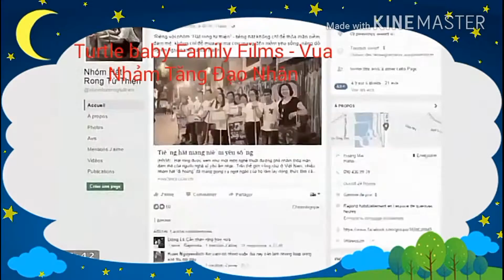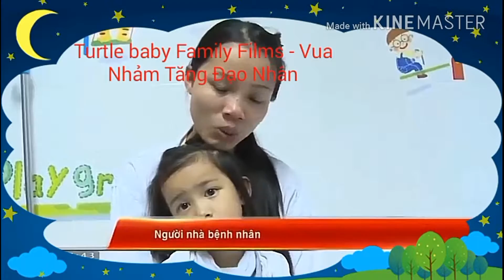Góc Café - Nhóm HRTT Chương Trình Cafe Sáng 2016 | Kênh VTV3